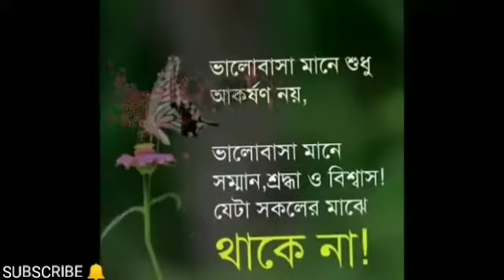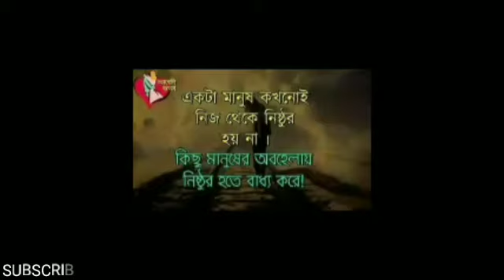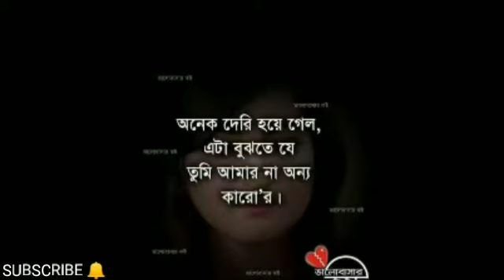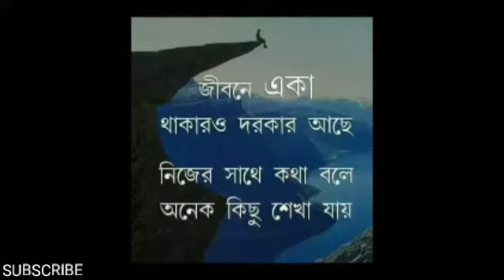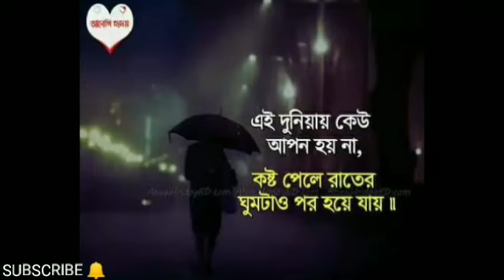Tumare ki vule thaka jay re bondhu||তোমারে কি ভুলে থাকা যায় রে বন্ধু(bangla OLD Songs)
Tumare ki vule thaka jay re bondhu||
তোমারে কি ভুলে থাকা যায় রে বন্ধু
(bangla OLD Songs)